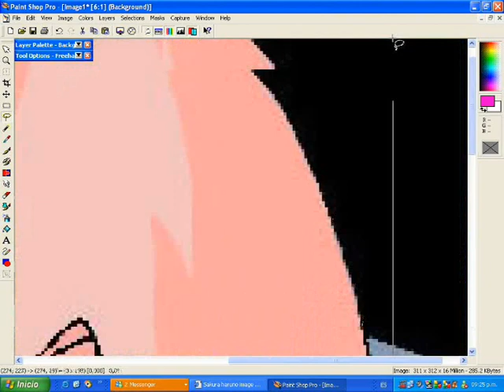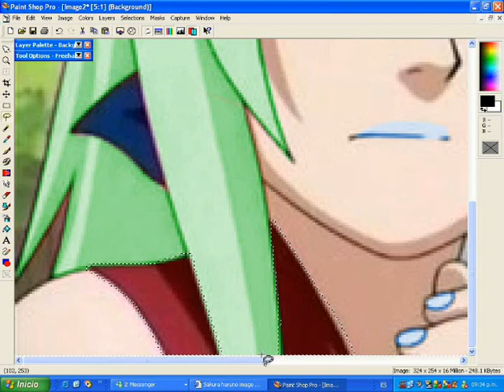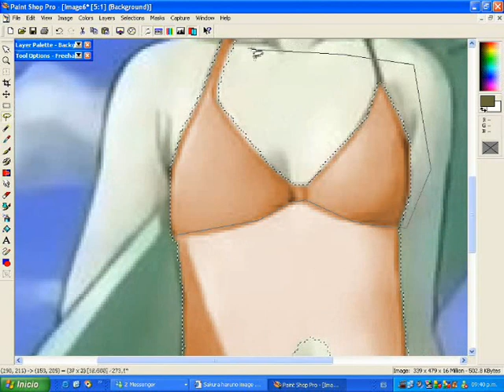how i change sakura's colours on paint shop pro(random RPCs)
RPcs on adoptiooooon!~~ e_e